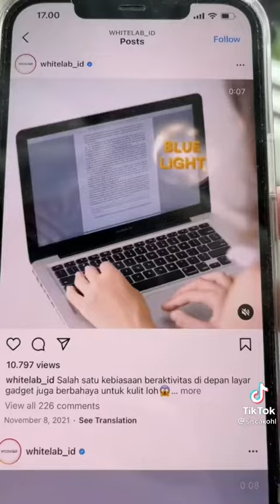sisca kohl takut sama matahari - tiktok sisca kohl terbaru